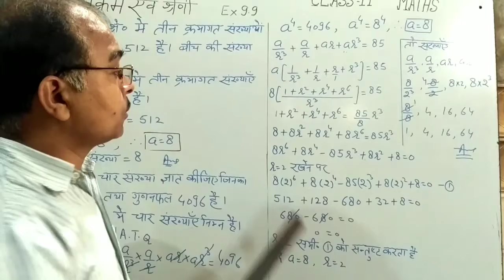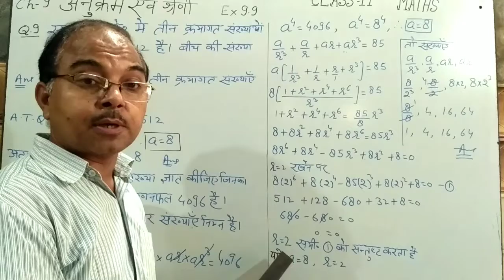Sequence and Series (HM)26/7/20